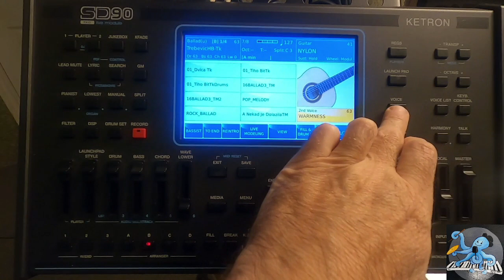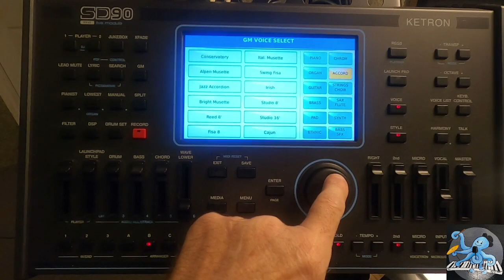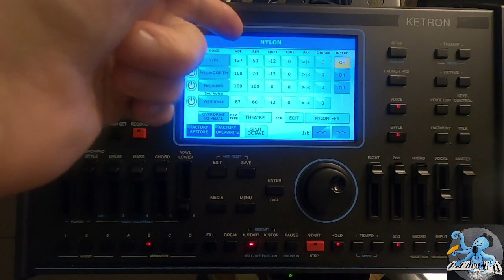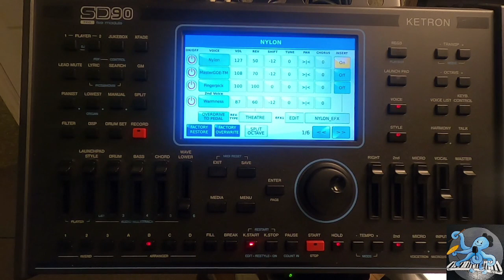Ketron Event SD90 Voice Terce Sempler